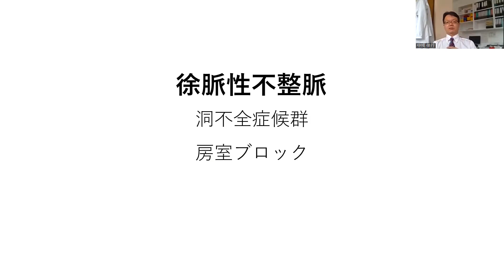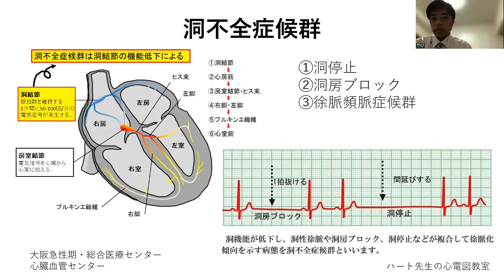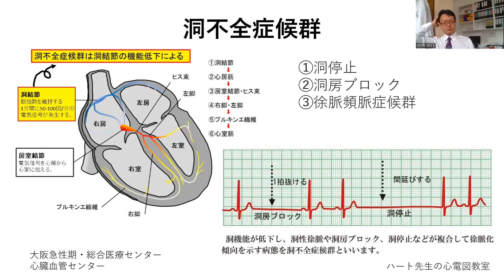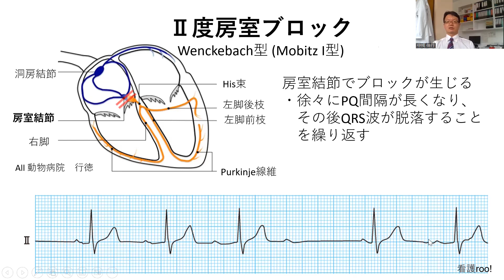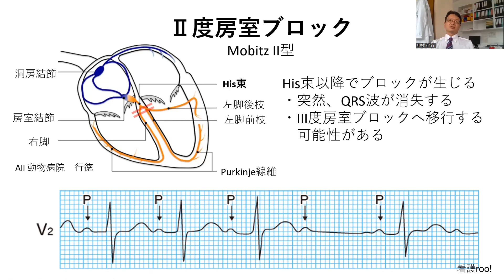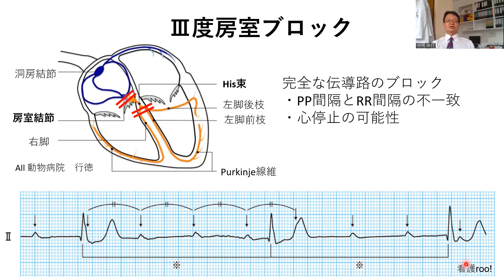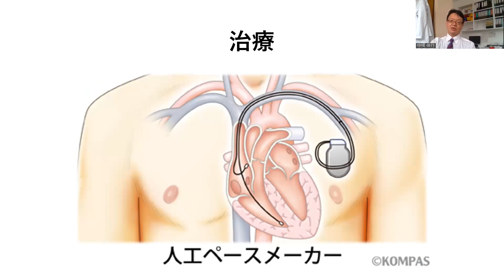不整脈を「ロウソクの科学」する (18)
不整脈について話をしています。特にこのシリーズでは心房細動を中心にお話させてもらいましたが、これからは主な不整脈についても取り上げさせていただきます。今回は最初に聴いていただいているお二人にダメ出しをしていただいた後、徐脈性不整脈ついて話しています。ダメ出ししていただいたのに、またマニアックな話をしてしまっているのですが…
出てきた単語を整理しておきます。
・洞結節症候群/洞不全症候群（どうけっせつしょうこうぐん/どうふぜんしょうこうぐん：sick sinus syndrome: SSS）： 洞結節の働きに異常をきたし、徐脈(心拍数低下)や頻脈(心拍数増加)を生じる病気。ここでは徐脈性の洞結節症候群について話している。洞結節の働きが低下すると徐脈や心停止が生じ、覚醒時に3～5秒以上の洞停止をきたすと意識を失うこともある(アダムス・ストークス発作)。
・洞停止（どうていし）： 洞結節が活動を停止すること。
・洞房ブロック（どうぼうぶろっく）：洞結節の興奮が心房に伝達されるのが障碍される場合をいう。洞房ブロックは、多くの場合、洞不全症候群の部分的表現として認められる。
・徐脈頻脈症候群（じょみゃくひんみゃくしょうこうぐん）：心房細動などの 頻脈性不整脈の後に徐脈や心停止を生じる状態を指す。 徐脈性不整脈として、「房室ブロック」や「洞不全症候群」といったものが知られているが、徐脈頻脈症候群は洞不全症候群の一亜型として分類されている。
・Ⅰ度房室ブロック（いちどぼうしつぶろっく）：房室結節周辺での伝導障害によって、心房からの興奮が心室へ伝わるために余計に時間を有している状態。 P波とQRS波の間隔が延長（記録の幅で5mm以上）するが、 血圧はほとんど変化せず、明らかな自覚症状も伴わない。
・Ⅱ度房室ブロック（にどぼうしつぶろっく）：房室結節周辺での伝導障害が進行し、心房からの興奮が心室へ規則的に伝わらなくなった状態。下記の２型がある。
・Wenckebach型房室ブロック（うぇんけばっはがたぼうしつぶろっく）：心房から心室への刺激伝導時間が徐々に延長し、ついには伝導が中断され心室興奮が脱落する。続く心拍で、伝導は初めの伝導時間に戻り、また徐々に延長して脱落しを繰り返すタイプ。通常は治療を必要とすることはない。またこの周期をWenckebach周期という。
・MobitzⅡ型房室ブロック（もーびっつにがたぼうしつぶろっく）：心電図でPR間隔の延長を伴わず、突然心室への伝導が途絶し、１〜２拍のQRS波が脱落する心房心室伝導障害。原因不明。1〜2拍のQRS脱落であれば、症状を訴えることは少ないが、2：1房室ブロック以上の高度房室ブロックでは完全房室ブロックに準じた経過観察、治療が必要。
・Ⅲ度房室ブロック（さんどぼうしつぶろっく）：完全房室ブロックとも言われ、房室結節での連絡が完全に途絶えている状態。 本来の脈の出どころではない心室から自発的に脈が生じて（補充調律）、心停止を逃れることもある。